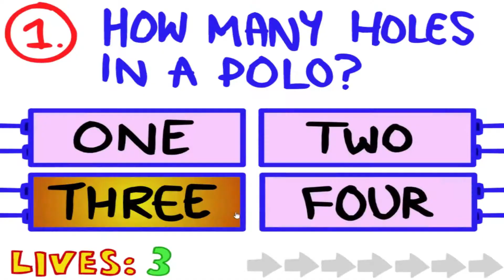Poofesure: Out Of Context (Part One)